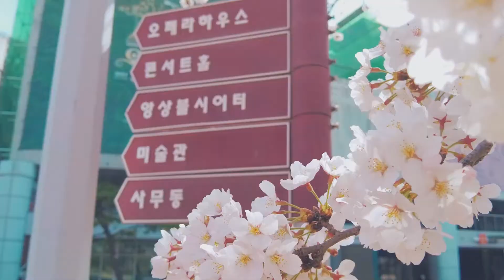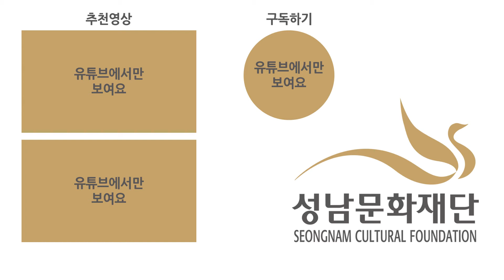성아센과 함께 방구석 랜선 벚꽃놀이 가실래요?🌸 | Let's go cherry blossom viewing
주말마다 몰아치는 비바람에 평일마다 끼어있는 미세먼지,
특히 코로나19 때문에 팝콘나무 구경 못 하셨다고요?

벚꽃 맛집 성남아트센터에서 준비한 랜선 벚꽃놀이로 아쉬움을 달래보세요^^